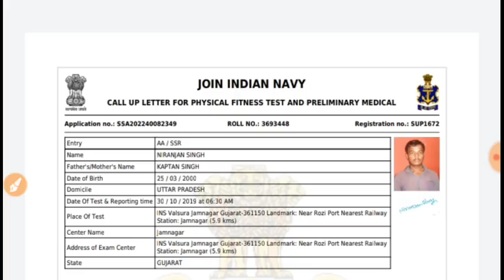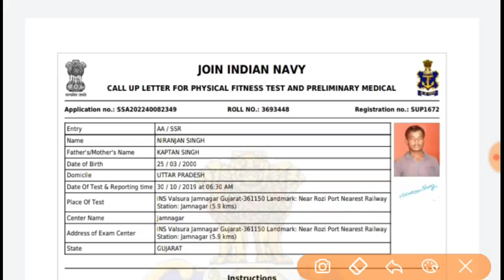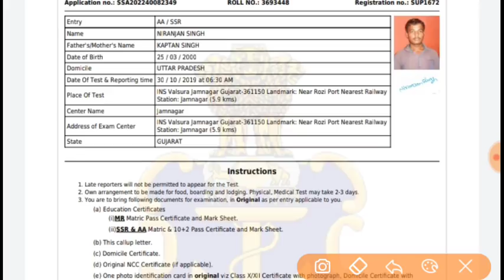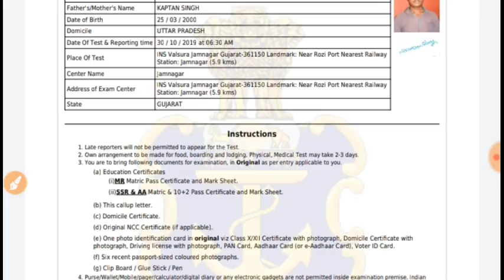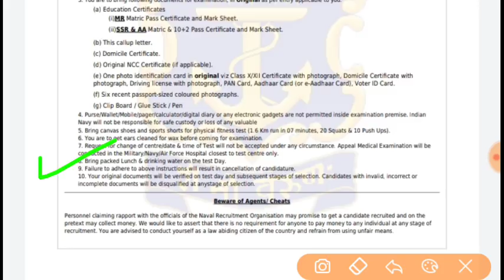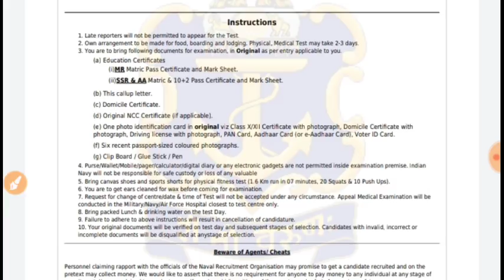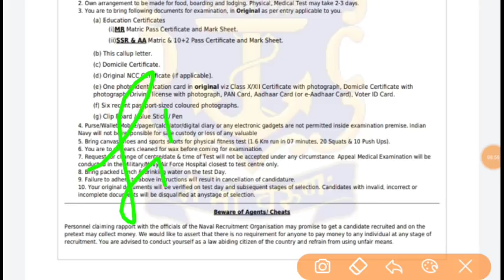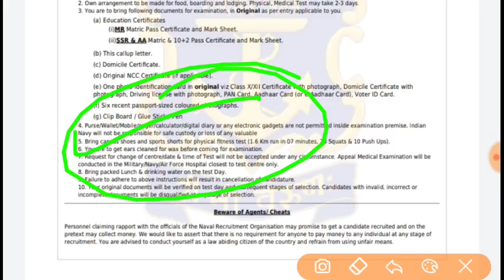NAVY (AA/SSR/MR) PHYSICAL TO MEDICAL FULL PROCESS|| अगर ये डॉक्यूमेंट नही ले गए तो बहुत मुश्किल होगा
hey guys once again welcome to my channal in you tube channal,guys here I'm also talking about the Navy physical to medical full process...

guys here I'm also discuss what is the documents you have to bring your document in center,

guys this video help a lot if you r going for navy physical then this video help a lot to you...